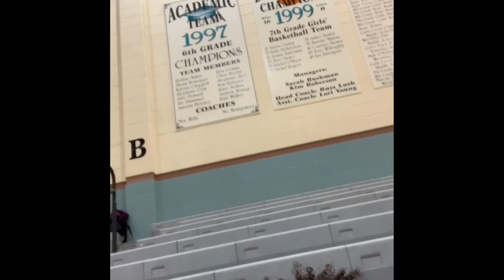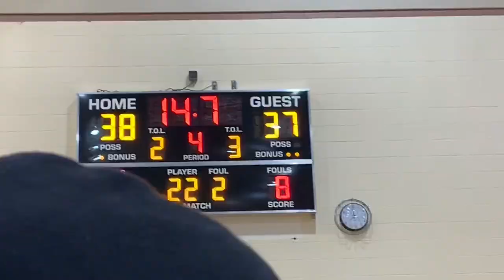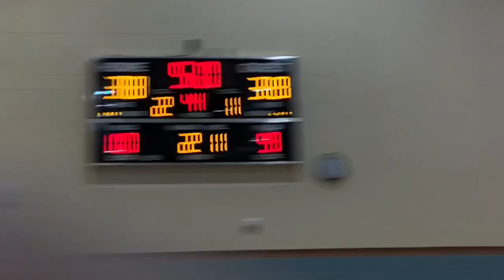Heartbreaking💔loss and $h1t talker we almost fought😡👊🏽